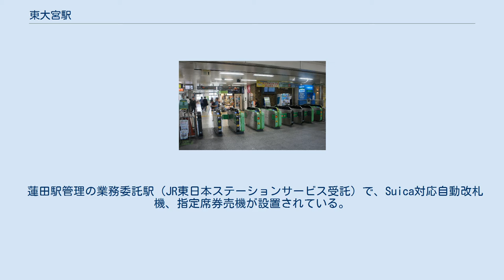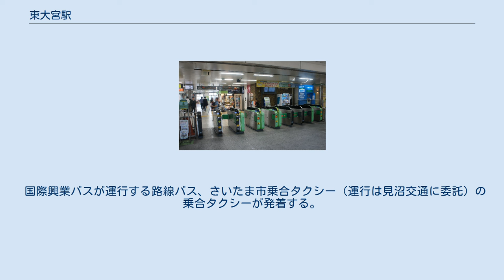東大宮駅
東口（2012年） 東大宮駅（ひがしおおみやえき）は、埼玉県さいたま市見沼区東大宮四丁目にある、東日本旅客鉄道（JR東日本）東北本線の駅である。
 「宇都宮線」の愛称区間に含まれており、上野駅発着系統と、新宿駅経由で横須賀線に直通する湘南新宿ライン、上野駅・東京駅経由で東海道線に直通する上野東京ラインが停車する。
 1959年（昭和34年）12月25日に、砂駅（当駅の計画段階での名称）設置について日本国有鉄道（国鉄）総裁が決裁。
1963年（昭和38年）3月1日に鍬入れ式が挙行された。
 蓮田駅管理の業務委託駅（JR東日本ステーションサービス受託）で、Suica対応自動改札機、指定席券売機が設置されている。
早朝の始発から6時20分までの間は無人となり、遠隔操作システムを使用しての対応となっている。
さいたま市の中心部から離れてはいるが、駅の所在する見沼区の住民だけでなく、市境が近い上尾市の住民や芝浦工業大学の学生・関係者の利用もある。
大宮駅より北側に所在する宇都宮線の駅では宇都宮駅・久喜駅に次ぐ第3位の乗車人員であり、他の路線への乗り換えがない駅としては最も多い。
 快速列車の当駅停車を求める声が多く、隣の蓮田駅と連続停車になることや、当駅では待避ができないこと、また当駅に停車すると混雑が快速に集中するおそれがあることからなど、ダイヤ上の影響が大きいとして長年快速の停車は実現しなかったが、2021年3月13日のダイヤ改正より快速ラビットと湘南新宿ライン快速の停車駅に加えられた。
 近年の年度別1日平均乗車人員の推移は下表のとおり。
 国際興業バスが運行する路線バス、さいたま市乗合タクシー（運行は見沼交通に委託）の乗合タクシーが発着する。
 朝日自動車・国際興業バス・東京富士交通・東武バスウエストが運行する路線が発着する。